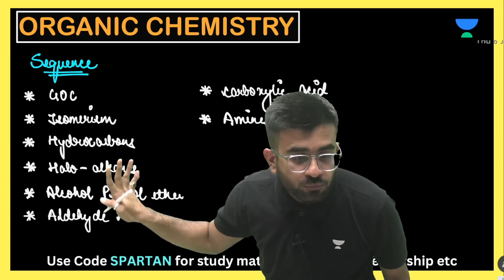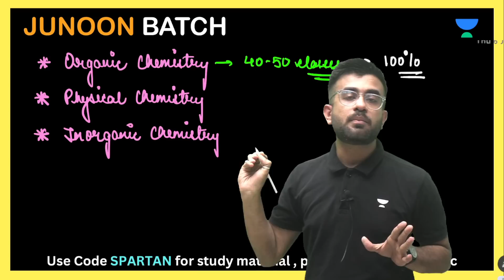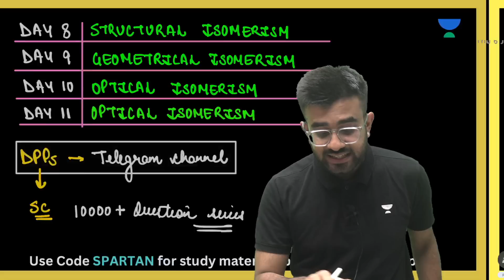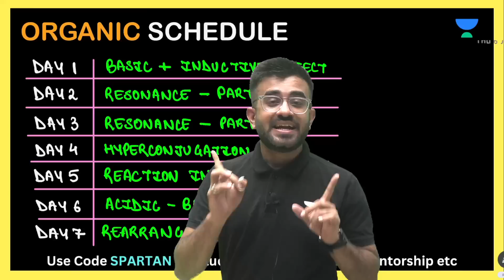Phoenix 2.0: Chemistry Most Important Video for NEET 2025 | Unacademy NEET Toppers